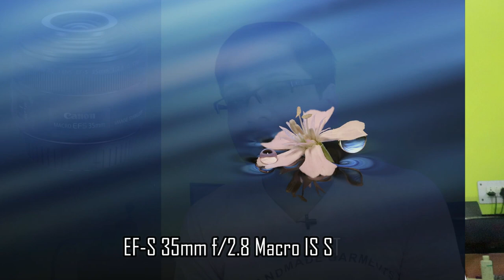Best lenses for Canon 1500D (Hindi)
I have created this video to suggest the best lenses available for the Canon 1500D Camera. After watching this video if you have any questions let me know into the comment box below.

Best Lenses

Canon EF 50mm f/1.8 STM Lens

Key Features
EF-Mount Lens/Full-Frame Format
Aperture Range: f/1.8 to f/22
Super Spectra Coating
STM Stepping AF Motor

One of the most versatile focal lengths available, the EF 50mm f/1.8 STM Lens from Canon is a compact, normal-length prime well-suited to everyday shooting. The bright f/1.8 maximum aperture benefits working in difficult lighting conditions and also affords increased control over depth of field for isolating subject matter. Individual elements feature a Super Spectra coating to help minimize flare and ghosting to realize greater contrast and color accuracy when working in backlit and harsh conditions. Additionally, an STM stepping AF motor is used to realize quick and near-silent autofocus performance along with full-time manual focus override.

Canon 55-250mm IS STM Lens.

Key Features
EF-S Mount Lens/APS-C Format
88-400mm (35mm Equivalent)
Aperture Range: f/4 to f/32
One Ultra-Low Dispersion Element

 the EF-S 55-250mm f/4-5.6 IS STM is an 88-400mm-equivalent zoom for Canon APS-C DSLRs. This lens's long reach is enhanced by the inclusion of an Ultra-Low Dispersion element, which helps to greatly reduce color fringing and chromatic aberrations for greater clarity and color accuracy throughout the zoom range. A Super Spectra coating is also featured, and minimizes flare and ghosting in order to produce greater contrast when working in bright lighting conditions. Benefitting both photo and video applications, an STM stepping AF motor is used to realize quick and near-silent autofocus performance along with full-time manual focus override. Additionally, a four-stop-effective Image Stabilizer system is also featured and minimizes the appearance of camera shake for sharper handheld shooting.

Canon EF-S 35mm f/2.8 Macro IS STM Lens

Key Features
56mm (35mm Equivalent)
Aperture Range: f/2.8 to f/32
One Glass-Molded Aspherical Element

EF-S 35mm f/2.8 Macro IS STM from Canon is a 56mm-equivalent prime lens designed for APS-C-format DSLRs. Offering a life-size 1:1 maximum magnification and a 5.1" minimum focusing distance, this lens further distinguishes itself with an integrated Macro Lite LED on the front of the lens to provide additional illumination to close-up subjects. Aiding its ability to reproduce small subjects at life size, the optical design incorporates one aspherical element to reduce spherical aberrations in order to provide a high degree of sharpness and clarity.

Benefitting the optical attributes is a Hybrid IS image stabilization system that serves to minimize the appearance of camera shake for sharper results when working handheld and in difficult lighting conditions. A lead screw-type STM stepping motor also benefits handling by producing fast, smooth, and quiet autofocus performance to suit both stills and video applications. This AF motor can be manually overridden at any time by turning the dedicated focusing ring for making fine-tuned adjustments.